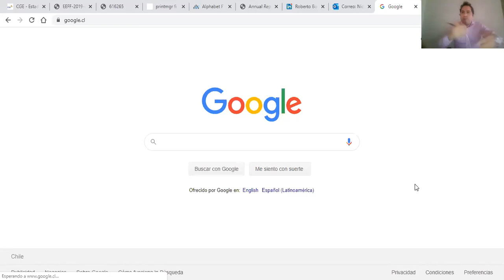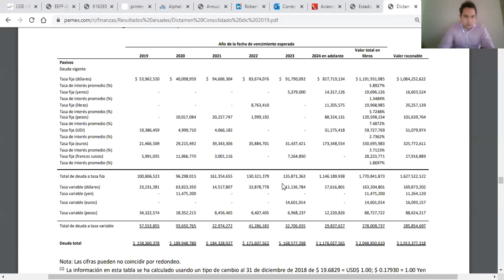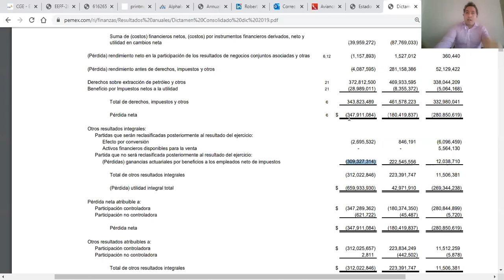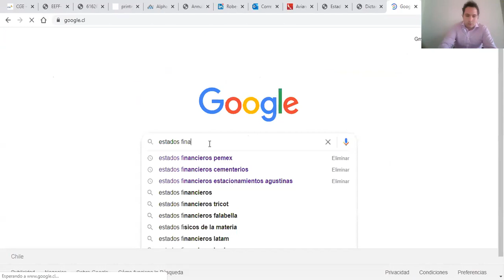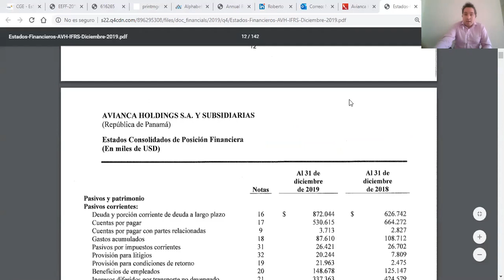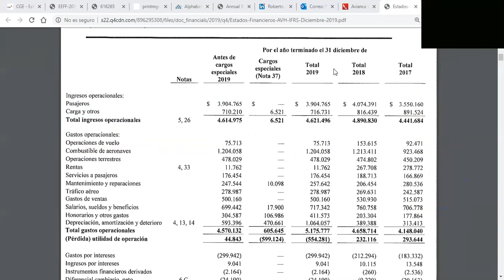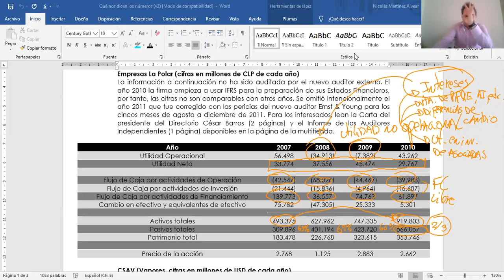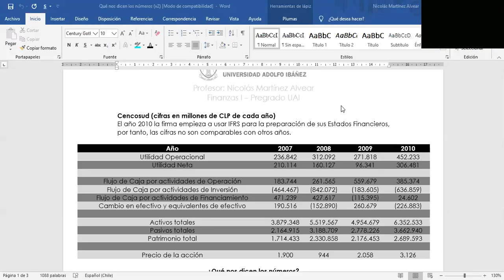Clase Finanzas I sección 03 12.05.2020